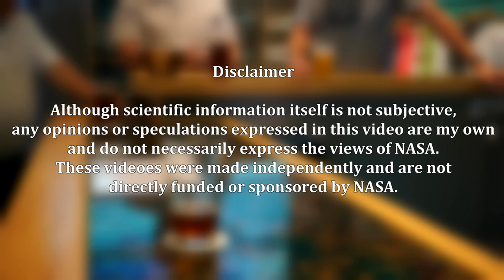The Forgotten Space Shuttles! | Scientific Drinking 14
In this episode of Scientific Drinking I track down the space shuttles that never made it to space, find out where they are now, and why they were ever built at all!